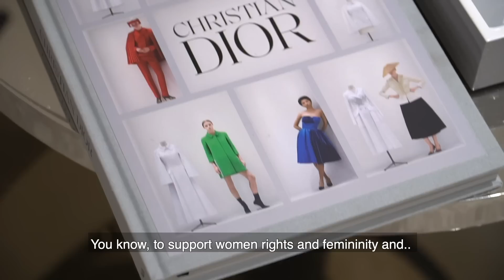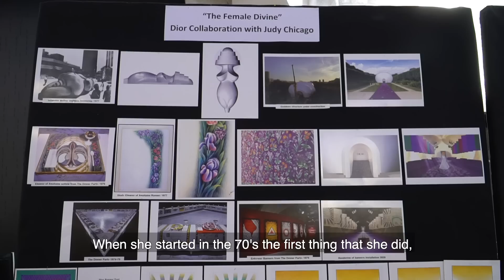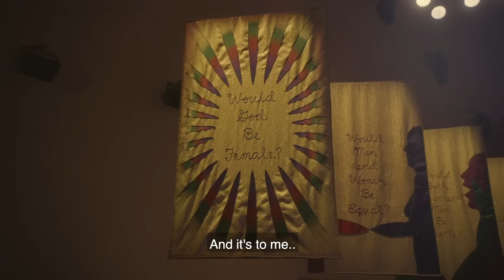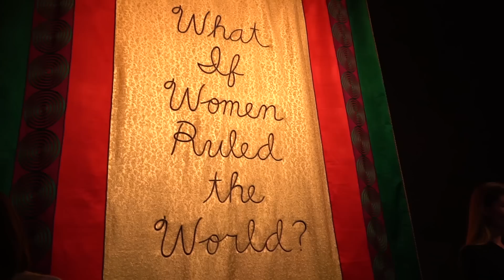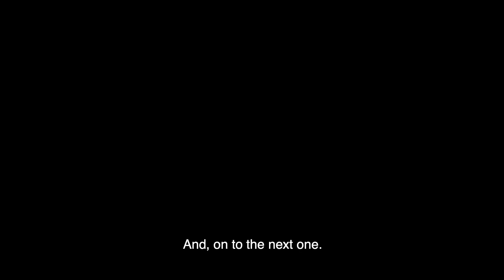DOUTZEN DIOR DIARIES • DOUTZEN DIARIES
‘What if women ruled the world?’ was the central question at the @Dior haute couture show which I was honoured to attend this week. I also got to meet Dior’s first female creative director Maria Grazia Chiuri and talk feminism and global sisterhood with her. And I visited the atelier to see the amazing craftsmanship that goes into each couture piece. So, what if women ruled the world? I say: give us a chance!